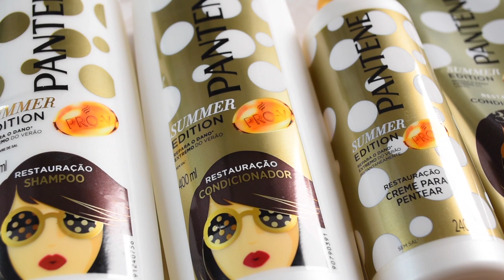Cuidados com cabelo com luzes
Veja o vídeo sobre os meus cuidados com cabelo com luzes. Conheça os produtos que tenho usado para manter o cabelo saudável.

Beijos

Fê :-)